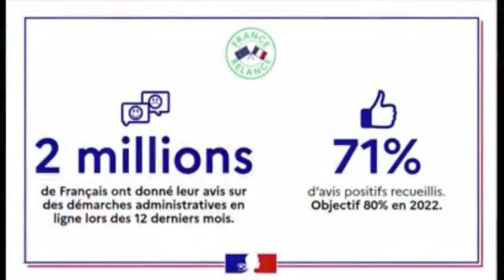FranceRelance | Transformation numérique de l’֤État et des collectivités territoriales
Le Président de la République a pris un engagement très clair en 2017 : mettre en ligne toutes les démarches administratives du quotidien.  Car les Français ne comprennent pas pourquoi ils peuvent faire leurs courses sur internet, payer leur abonnement en ligne, préparer leurs vacances depuis chez eux, mais doivent encore se déplacer pour aller déposer leurs dossiers administratifs auprès des services publics.  Numériser les démarches administratives, c’est rendre le service public accessible partout, pour tous, tout le temps et facilement.